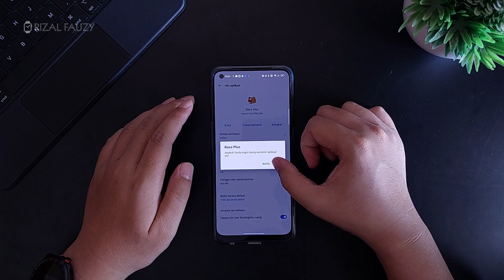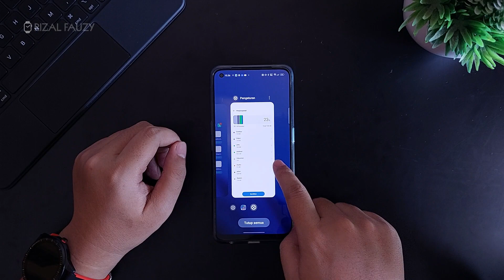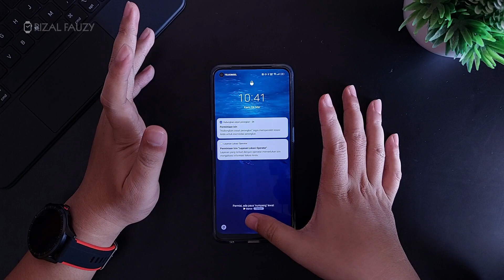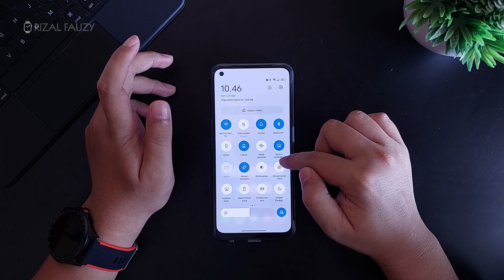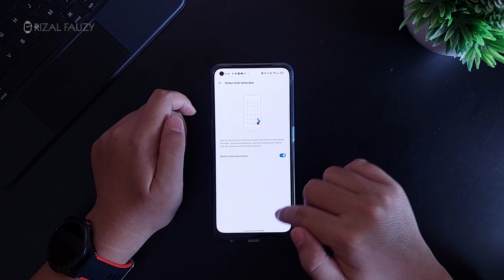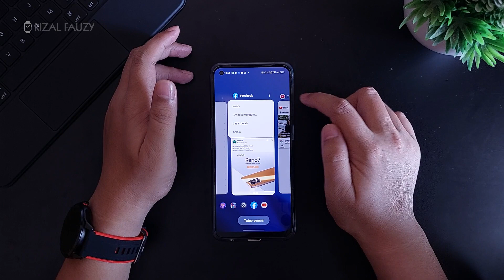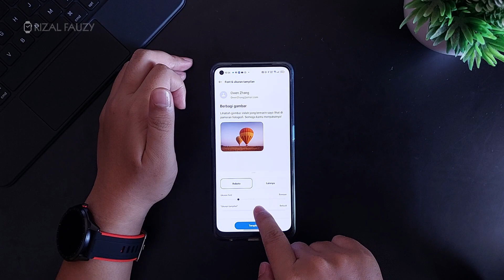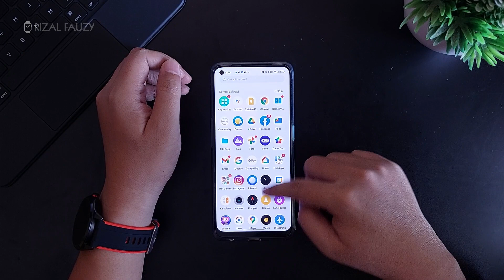15+ Tips dan Trik realme 9 Pro Plus 5G